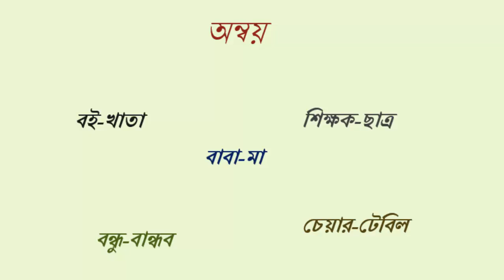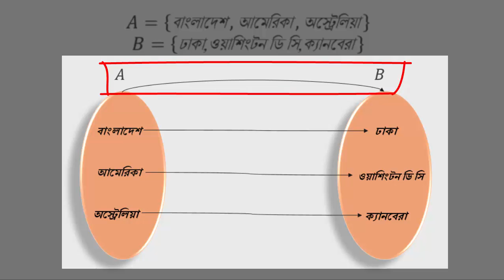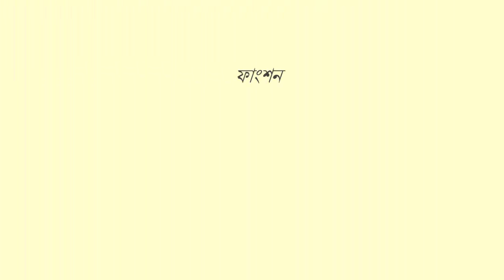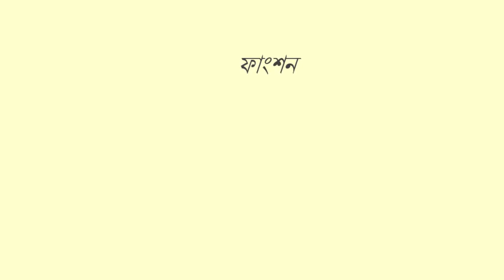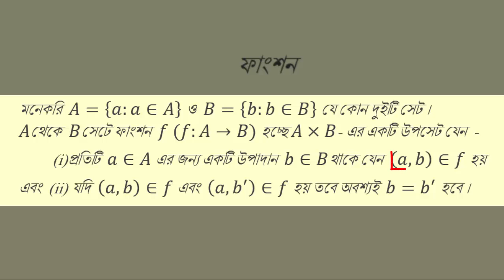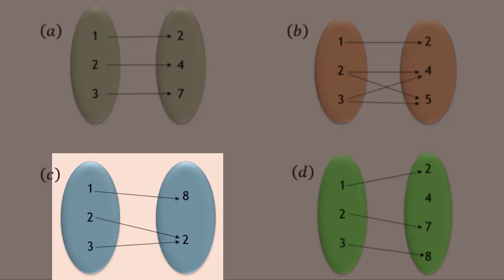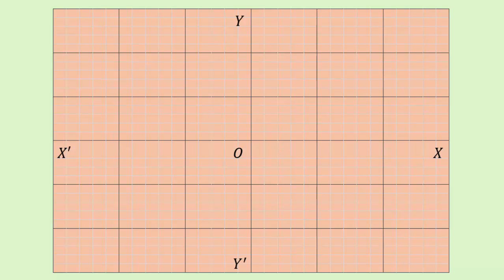SSC Math Lecture 205 : Function